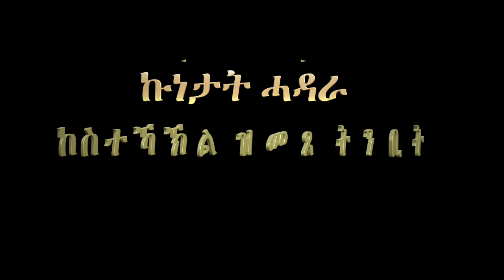ምስክርነት 65: ኩነታት ሓዳራ ከስተኻኽል ዝመጸ ትንቢት